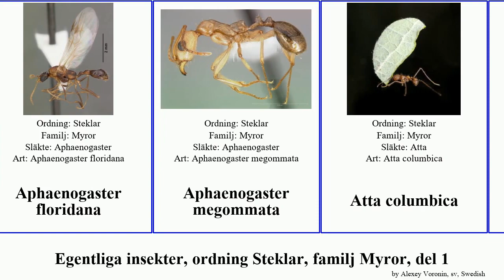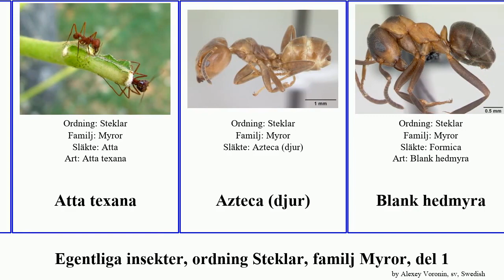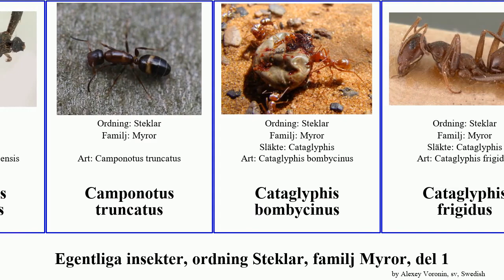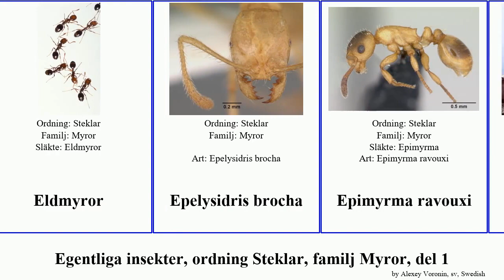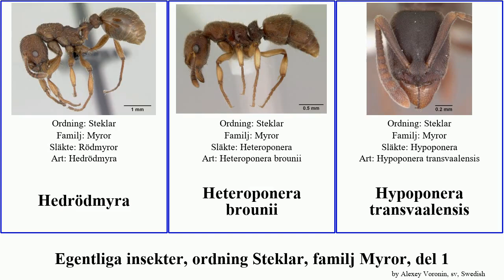Egentliga insekter, ordning Steklar, familj Myror, del 1 anochetus cataglyphis camponotus insect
Egentliga insekter ordning Steklar, familj Myror, del 1.
insect of Order Hymenoptera Family Formicidae, Part 1, language: sv.

Acanthomyops californicus
Adelomyrmex
Adetomyrma venatrix
Amazonmyra
Aneuretus simoni
Anillomyrma tridens
Anochetus armstrongi
Anochetus madagascarensis
Anochetus pubescens
Anochetus sedilloti
Anochetus mayri
Antichthonidris bidentata
Aphaenogaster cockerelli
Aphaenogaster floridana
Aphaenogaster megommata
Atta columbica
Atta sexdens
Atta texana
Azteca (djur)
Blank hedmyra
Blanksvart trämyra
Blepharidatta
Blepharidatta brasiliensis
Blodröd rövarmyra
Brun slavmyra
Brun trämyra
Bulldoggsmyror
Camponotus cinctellus
Camponotus consobrinus
Camponotus nossibeensis
Camponotus truncatus
Cataglyphis bombycinus
Cataglyphis frigidus
Cataglyphis ibericus
Cataglyphis mauritanicus
Cataglyphis viaticus
Citronjordmyra
Crematogaster atkinsoni
Cylindromyrmex brasiliensis
Cyphomyrmex transversus
Dorymyrmex flavus
Dynrödmyra
Ectatomma brunneum
Ekhästmyra
Eksmalmyra
Eldmyror
Epelysidris brocha
Epimyrma ravouxi
Ettermyror
Faraomyra
Fjällmyra
Formica exsectoides
Fyrfläcksmyra
Fältrödmyra
Gesomyrmex
Gnamptogenys hartmani
Goniomma kugleri
Grästorvmyra
Gul tuvmyra
Gästmyra
Gökmyra
Haidomyrmex
Harpegnathos venator
Hedjordmyra
Hedrödmyra
Heteroponera brounii
Hypoponera transvaalensis
Hästmyror